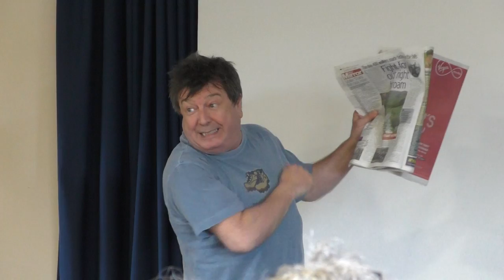Stuart Maconie talking at Spirit of Kinder day in Edale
Not the best sound quality, sorry, but I think the message comes through.